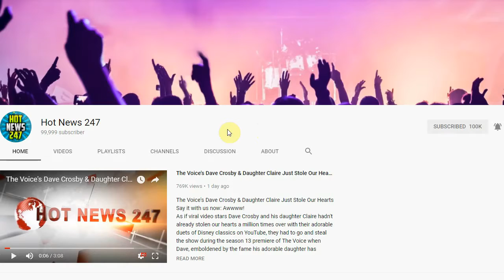Alabama Executes Muslim Inmate Who Wanted Imam Present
(Alabama Department of Corrections via AP)